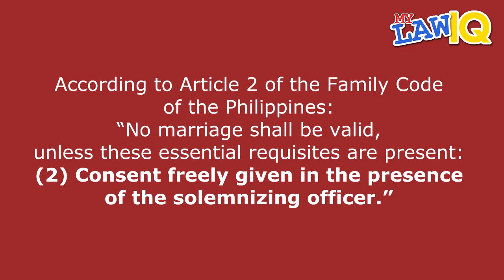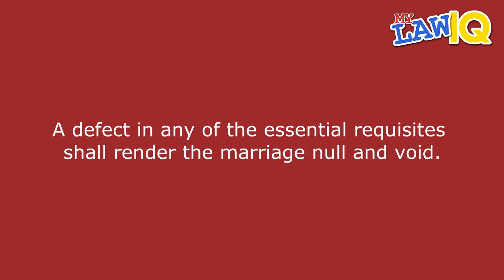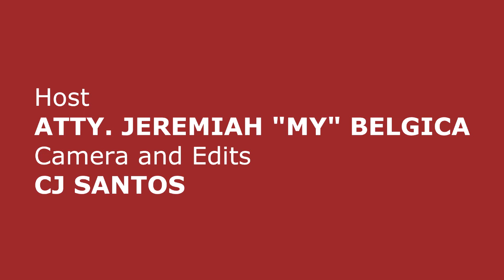MYLawIQ - EP3.1: Annulment and Declaration of Nullity of Marriage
Dahil bumuhos ang katanungan tungkol sa annulment, ipagpapatuloy natin ang usapang walangforever dito sa MYLawIQ. Narito ang ikalawang bahagi ng ating Episode 3.